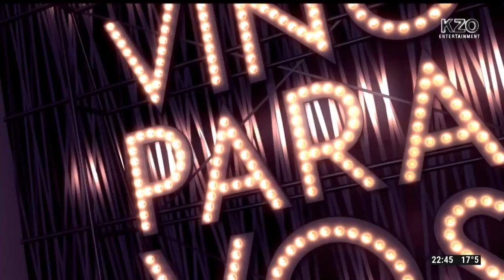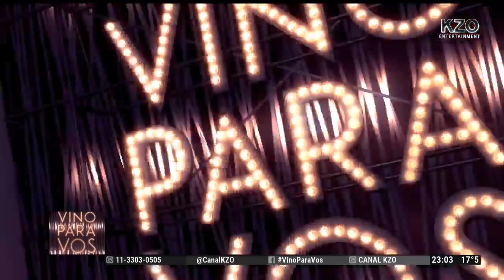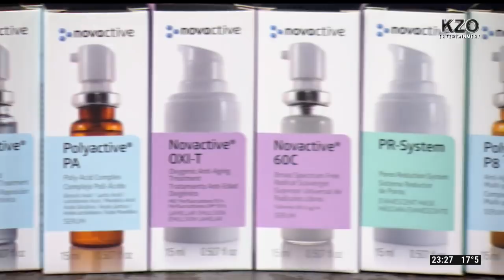Vino Para Vos - Programa #223 02/05/2018 | Mano a mano con Evelyn Scheidl